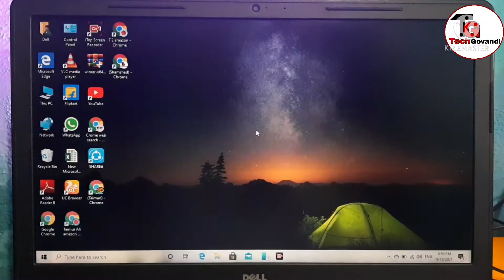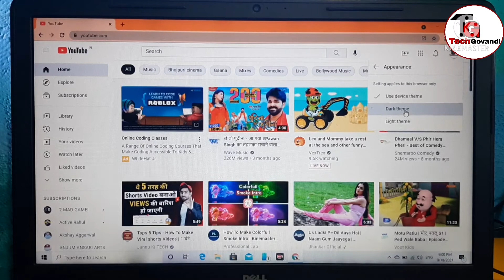how to enable Dark Themes my you tube account✔⚙⚫👌यू ट्यूब अकाउंट में डार्क थेम्स कैसे इनेबल करें।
TechGovandi# hello frends aaj main apke you tube accont se related very important vedieo leke aya hoon.
aur o ye hai. Dark Themes and isko kaise enable karte hain o main apko ish vedieo mean batane wala hoon .

TATA SKY HD conection besic 1month and free insatalletion.

PGANT Multipurpose laptoptable.

Boya By M1 origenel microphone.

iQoo Z3 smartphone cyber blue 8GB/128GB

McAfee anti virus 1pc.

दोस्तों टेक से रिलेटेड किसी भी अन्य जानकारी के लिए आप मुजह से उपेर दिए हुए  अकाउंट पेज पर संपर्क कर सकते हो ।